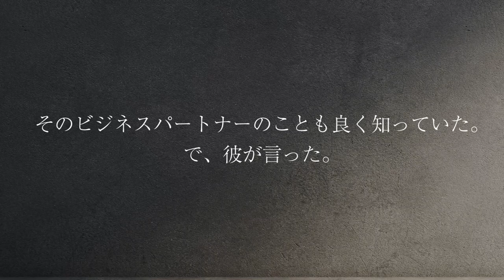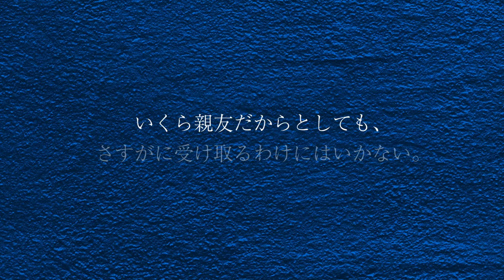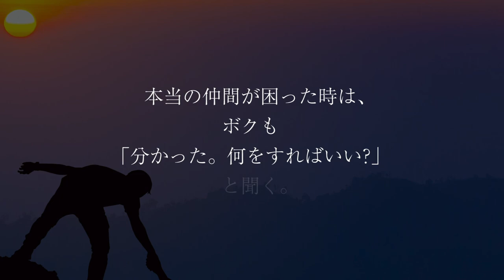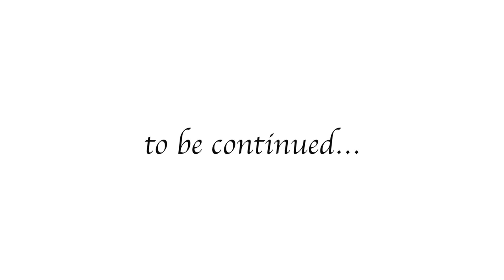GACKTの勝ち方 特装版 朗読CD 試聴動画 vol. 070「GACKTが財産ショート？窮地を救った親友とは？」